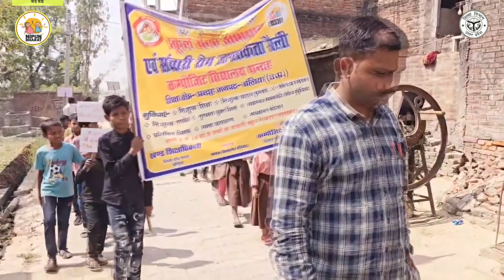स्कूल चलो अभियान || संचारी रोग जागरुकता रैली कम्पोजिट विद्यालय, पन्दह बलिया (उ.प्र.)